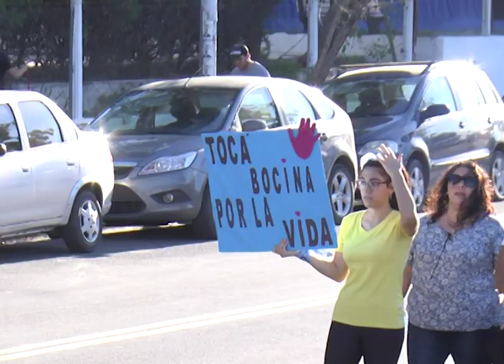MARCHA POR LAS DOS VIDAS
MARCHA CONTRA EL ABORTO
CATÓLICOS Y EVANGÉLICOS SE MOVILIZARON "EN DEFENSA DE LAS DOS VIDAS" EN PARANÁ
EN EL MARCO DEL DÍA DEL NIÑO POR NACER QUE SE CELEBRA EL 25 DE MARZO, GRUPOS CATÓLICOS Y EVANGÉLICOS SE MOVILIZAN "EN DEFENSA DE LAS DOS VIDAS", EN LA ZONA DE LA COSTANERA BAJA